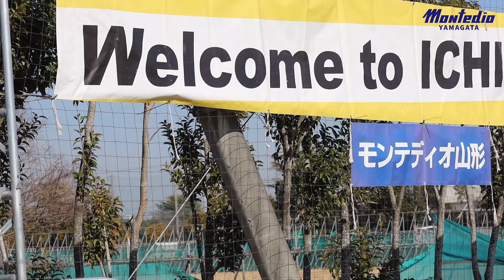市原キャンプトレーニング初日！公開トレーニングとファンサービスの様子をピックアップ🖊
ABeam Consulting SPRING CAMP 2024

市原キャンプ３日目、市原でのトレーニングがいよいよスタート！
平日にもかかわらずお集まりいただいたファン・サポーターのみなさんと交流する選手たちの様子と、ミックスゾーンでの安部崇士選手のインタビューの様子をお届けします！

【各キャンプ地の見学エリア・ファンサービスエリアについて】
・ABeam Consulting SPRING CAMP 2024 一次キャンプの見学・ファンサービスについて

・ABeam Consulting SPRING CAMP 2024 二次キャンプの見学・ファンサービスについて

・ABeam Consulting SPRING CAMP 2024 三次キャンプの見学・ファンサービスについて

・ABeam Consulting SPRING CAMP 2024 四次キャンプの見学・ファンサービスについて
→千葉県千葉市幕張：調整中

【キャンプスケジュール日程】
一次キャンプ　静岡県御前崎市
2024年1月16日（火）～1月28日（日）

二次キャンプ　鹿児島県霧島市
1月28日（日）～2月12日（月・祝）

三次キャンプ　千葉県市原市
2月12日（月・祝）～2月25日（日）または26日（月）

四次キャンプ　千葉県幕張キャンプ
2月25日(日)または26日(月)～3月3日(日)or4日(月)予定